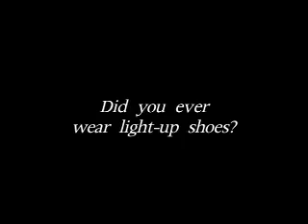Nostalgia Polls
*ARCHIVE*
Polls from February 2008
Theme: Nostalgia